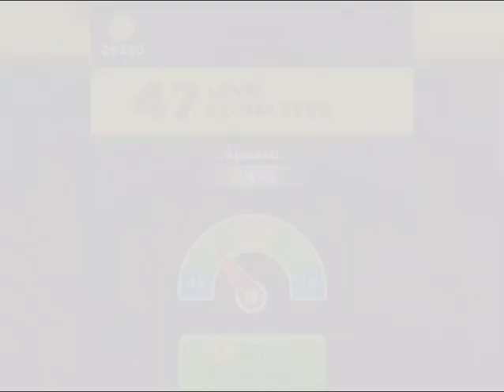A-z Run Game Gameplay All Levels 47-48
AXF Gaming post funny video games everyday. If you’re looking to arcade free online/offline Android/iOS games on YouTube, you’ve come to the right place.